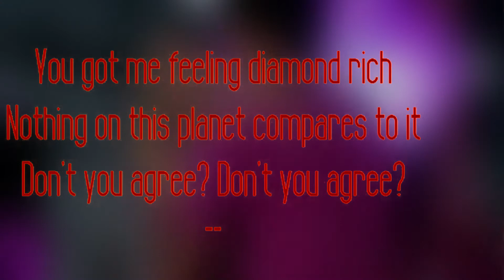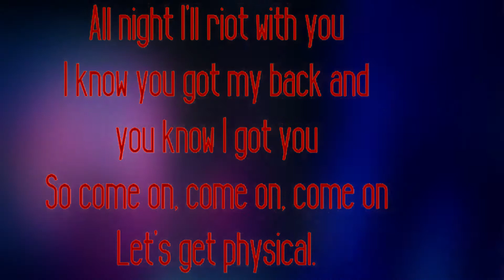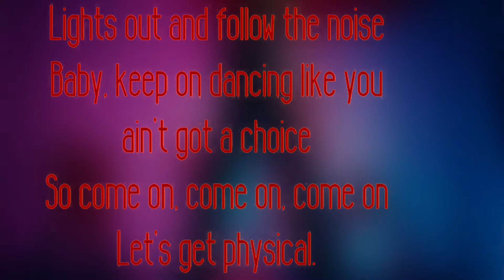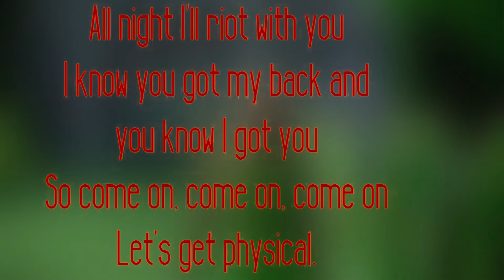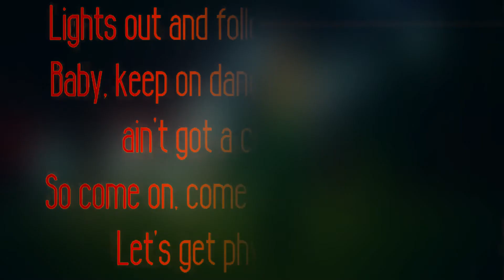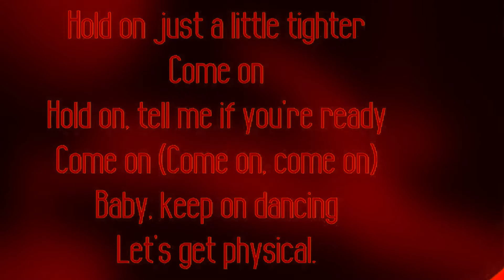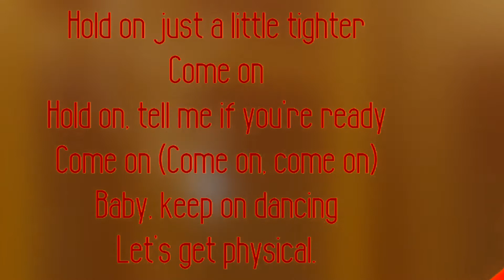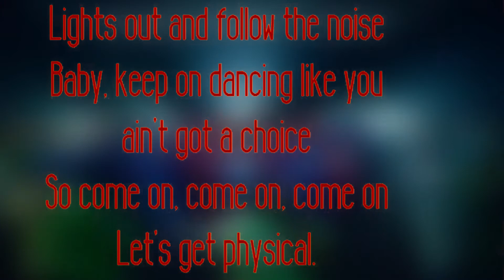Dua Lipa - Physical (LYRICS / LETRA Video)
Dua Lipa - Physical (VIDEO LYRICS / LETRA)
Physical - Dua Lipa Video Lyric
Physical - Dua Lipa Video Lyrics
Physical Lyric - Dua Lipa

Dua Lipa In collaboration with Pepe Jeans London created a selection of coloured jeans for the music video "Physical". These jeans will be produced in four colours and incorporated into the SS20 DUAFORPEPE Collection.

[Chorus]
So come on (Come on), come on (Come on), come on (Come on)
So come on (Come on), come on (Come on), come on

[Verse 2]
'Cause this one's pretty nice

[Bridge]
Come on, hold on, tell me if you're ready

[Chorus]
Let's get physical (Physical, physical)

[Outro]
Physical (Physical, physical)
Come on, phy-phy-phy-physical

Directed by CANADA
Produced by CANADA

Producer: Laura Serra Estorch / Karen Saurí
MD / Executive Producer: Oscar Romagosa
Head of Production: Alba Barneda / Julia Carrasco
Director of Photography: Niklas Johansson
Production Designer: Anna Colomer Nogué
Production Manager: Dani Molina
1st A D: Luis Casacuberta Abril
Stylist - Dua Lipa: Lorenzo Posocco
Stylist: Adrian Bernal / Laura Vandall
Choreographer: Charm La’Donna
Make-Up Artist - Dua Lipa: Lisa Eldridge
Hair Artist - Dua Lipa: Anna Cofone
Make-Up & Hair Artist: Rubén Mármol
Casting: LANE Casting
Editor: Carlos Font Clos
Animation: Animation
Grading: Marc Morató @Metropolitana
Graphic Design: Folch
Sound Design: Angel Sound Studio
Post Production: EIGHTY4
Casting Coordinator: Noemí Montero
Wardrobe Coordinator: Itsasne Santos
Glam Team Coordinator: Maria Rubio
Production Coordinator: Marta Vega
Post Production Coordinator: Marga Sardà / Marina M. Campomanes
Production Assistant: Aina Salarich
Focus Puller: Dani Gallardo
Gaffer: Damian Halpern
Key Grip: David Arrés / Xavi Gordi
Sound Recorder on set: Jordi Salinas
Production Designer Assistant: Marina Blasi
Graphic & Concept Artist: Bea Márquez Picazo
Stylist Assistant - Dua Lipa: Raeanne Hayden
1st Stylist Assistant: Andrea Ramil
Make Up Assistant - Dua Lipa: Jessie Richardson
Hair Assistant - Dua Lipa: Anja Bont
2nd Hair & Make Up Artist: Alizia Moreno
Dancer - Dua Partner: Kane Horn
Charm La’Donna - Choregrapher Assistant: Alex Clark
Local Choreographer Assistant: Natalia Palomares